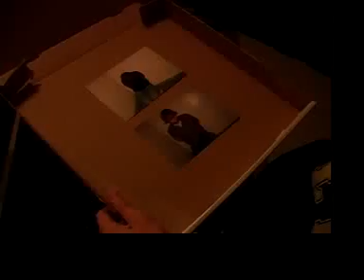Delivery Man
A simple pizza delivery turns into an erotic nightmare (minus the erotic) for three unsuspecting college students.